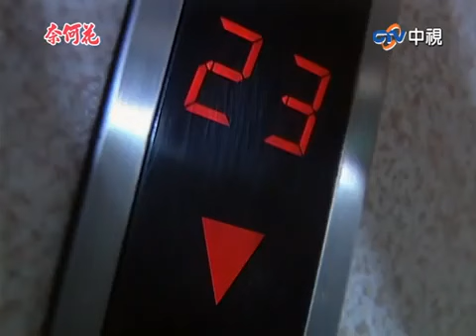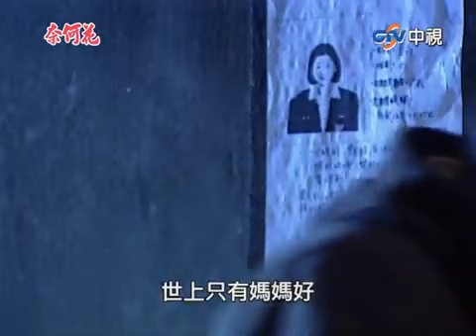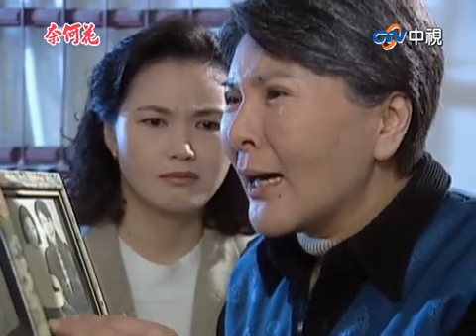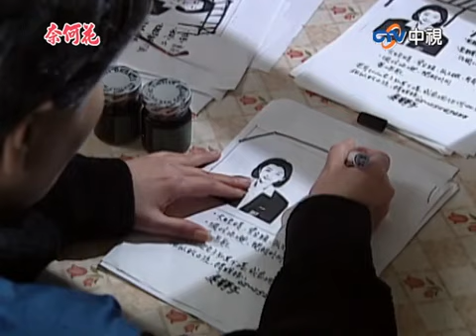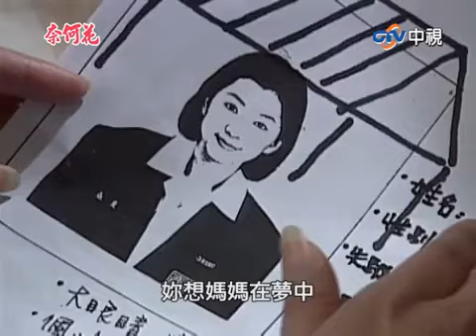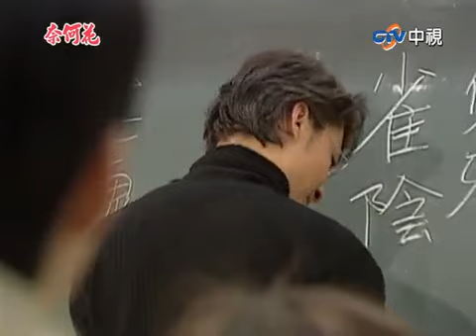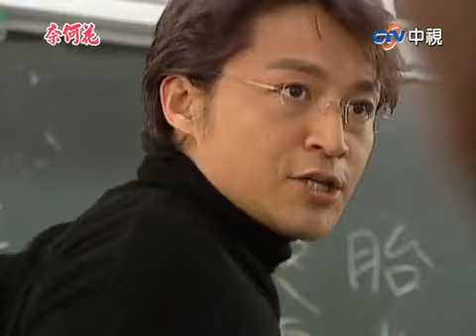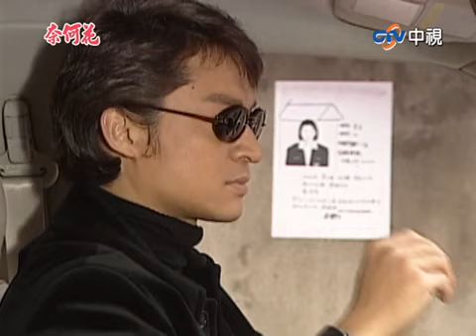渣男攜妻上門捉厲鬼 70旬婦人雨中張貼尋女啟事 EP02 上【奈何花完整版】馬景濤、席曼寧、江宏恩、六月、程秀瑛@FlowerTVseries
渣男攜妻上門捉厲鬼 70旬婦人雨中張貼尋女啟事 EP02 上【奈何花完整版】馬景濤、席曼寧、江宏恩、六月、程秀瑛